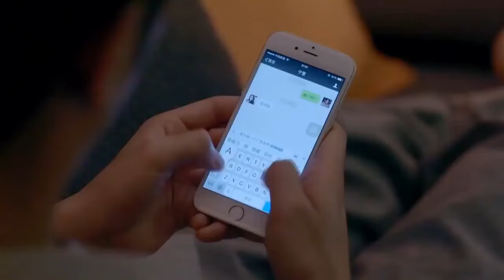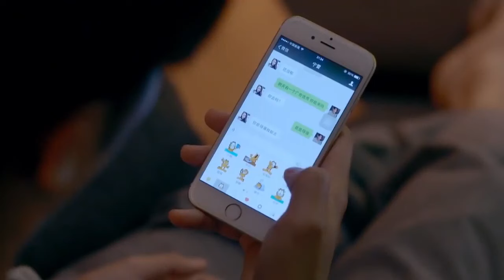🎨EP05 灰姑娘來面試卻被瞧不起，下秒一個舉動總裁都待了！!中国电视剧2023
►劇名(Drama Name)：
点击看全集（click for all works）：